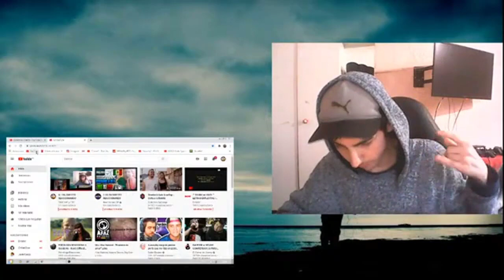REACCION A IVO INCUERDO Y JARO DESPERDIZIO - ANTROMEDA